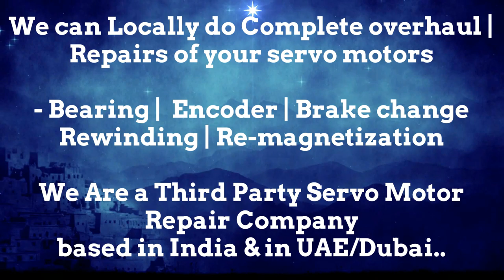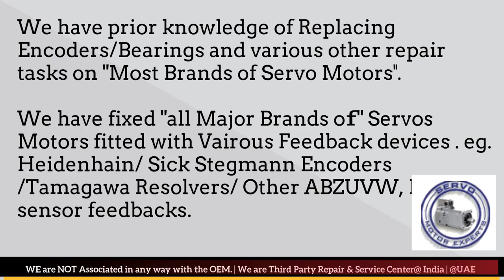Bosch Packaging Servo SEW Rexroth Elau Schneider ABB Resolver Angle Adjust Servo Motor Heidenhain